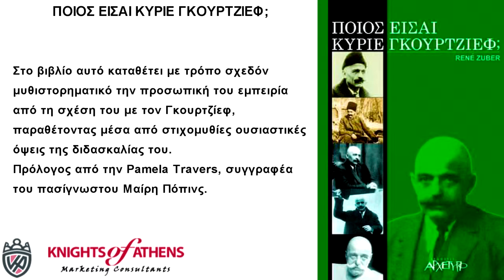ΠΟΙΟΣ ΕΙΣΑΙ ΚΥΡΙΕ ΓΚΟΥΡΤΖΙΕΦ;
Εκδόσεις ΑΡΧΕΤΥΠΟ
Καθ. Χατζηδάκη 9
54655 Θεσσαλονίκη